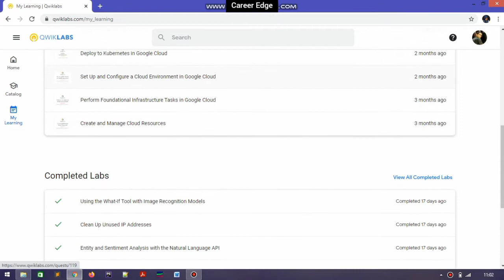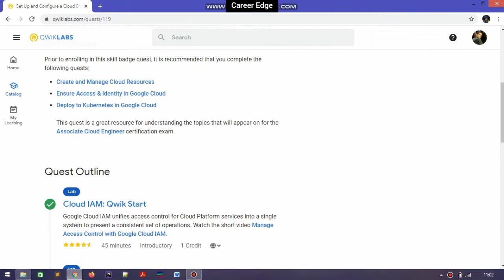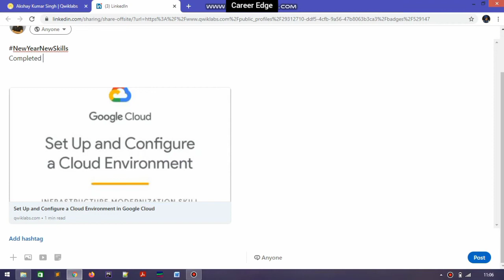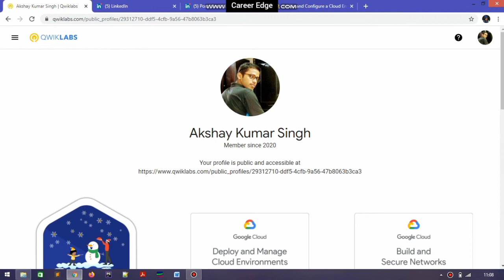How to add Qwiklabs badge on LinkedIn | Google Cloud Platform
How to add Qwiklabs badge on LinkedIn
Qwiklabs to LinkedIn

In this video you can Learn how to share or add you Qwiklabs Badges to your LinkedIn profile.